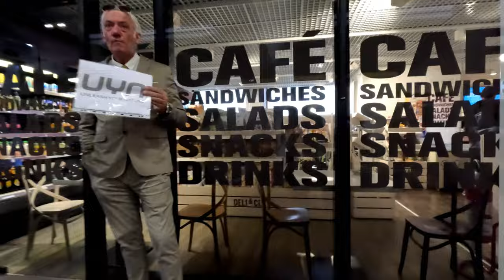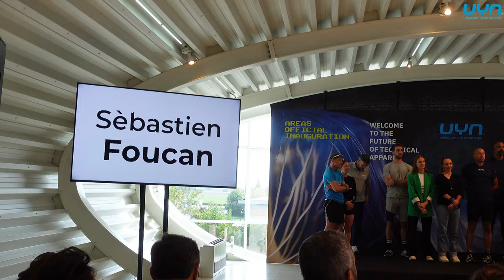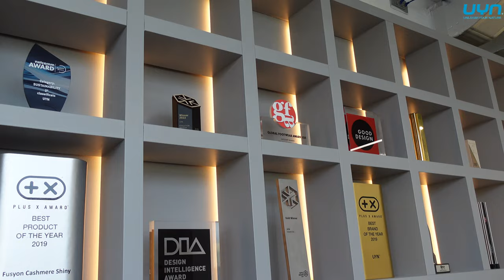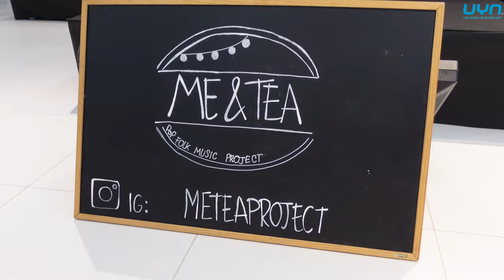UYN Sports: Behind the Scenes HQ & Factory Tour!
🏃🏻‍♂️ Enter the Post Synthetic Era and join me on a journey into the futue of technical apparel as I show you behind the scents of UYN Sports' HQ and Factory in Italy on a special invite only event. An unfortgetable experience!

UYN pronounced 'Win'. 😉

👣 My Hiking, Camping & Vlog Gear:

1: Do you have the right gear?
2: Do you know what the weather will be like?
3: Are you confident you have the right skills and knowledge for the day?